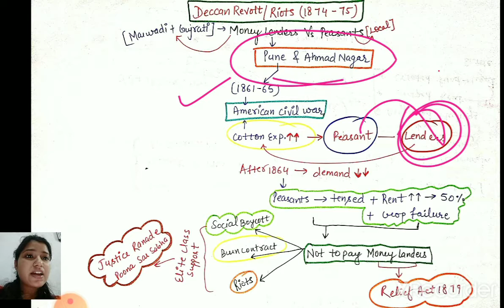UPSC EPFO/SSC(CGL,CHSL,MTS) History class-25(peasant movement{part-2})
UPSC EPFO/SSC(CGL,CHSL,MTS) History class-23(peasant movement{part-2})